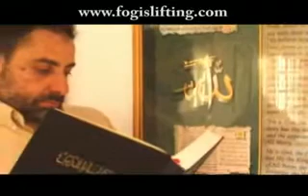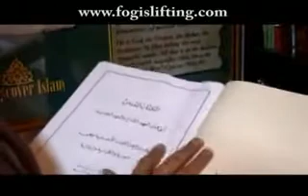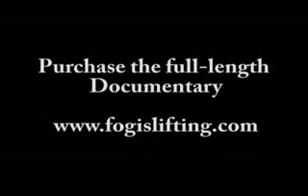Is Allah a special God for Muslims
Part of the documentary about Islam " The Fog is Lifting " produced by Bridges Foundation, speakers " engineer Fadel Soliman ,Imam Suhaib Webb, Ayesha Nawaz ".